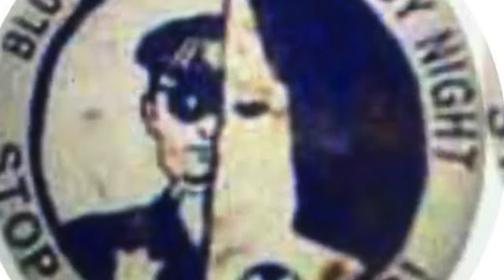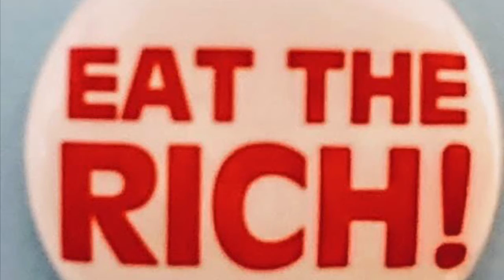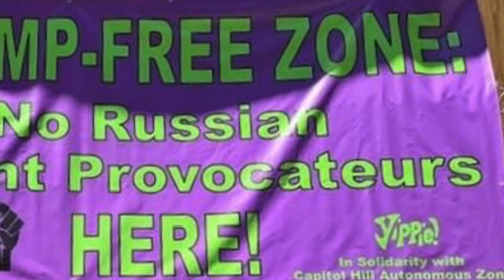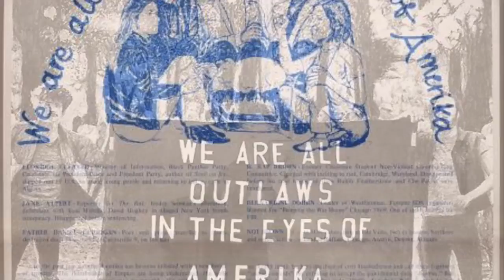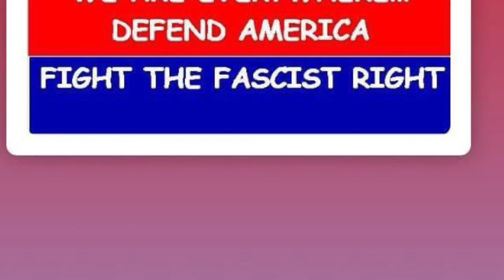George Jackson (big Band Version)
Laments the murder of Soledad Brother George Jackson of the Black Panther Party  by the Nixon Administration on August 22, 1971 in San Quentin
Performed by Bob Dylan